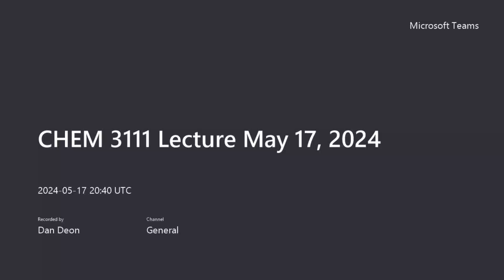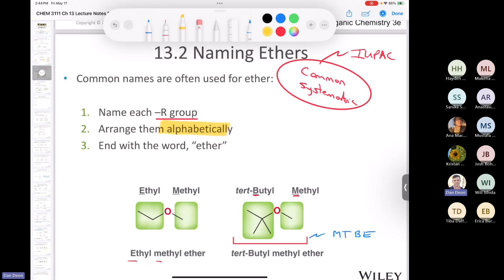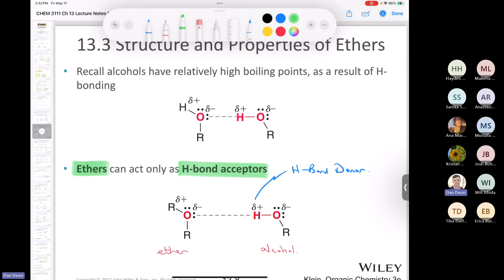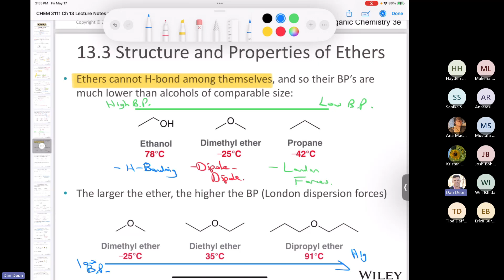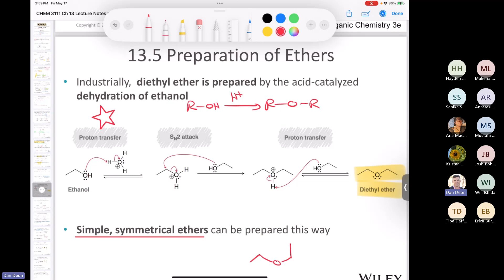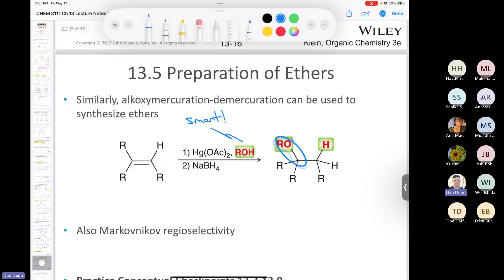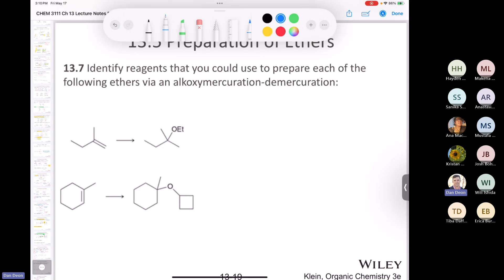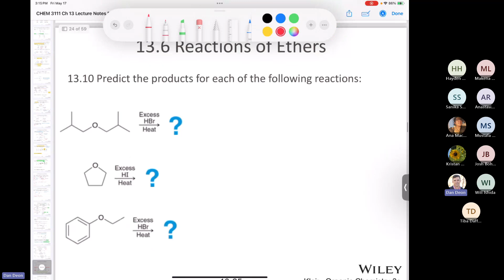CHEM 3111 Lecture May 17, 2024 Part 4